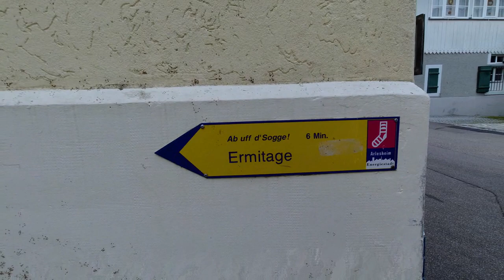ＲＵＮＤＷＡＮＤＥＲＵＮＧ ＥＲＭＩＴＡＧＥ ／ ＤＩＥ ＳＣＨＷＥＩＺ 🇨🇭🥾 🌲 🌻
𝘋𝘪𝘦𝘴𝘮𝘢𝘭 𝘩𝘢𝘣𝘦𝘯 𝘸𝘪𝘳 𝘒𝘶𝘭𝘵𝘶𝘳 𝘶𝘯𝘥 𝘞𝘢𝘯𝘥𝘦𝘳𝘯 𝘮𝘪𝘵𝘦𝘪𝘯𝘢𝘯𝘥𝘦𝘳 𝘷𝘦𝘳𝘣𝘶𝘯𝘥𝘦𝘯.

𝘈𝘶𝘧 𝘥𝘦𝘳 𝘙𝘶𝘯𝘥𝘸𝘢𝘯𝘥𝘦𝘳𝘶𝘯𝘨 𝘌𝘳𝘮𝘪𝘵𝘢𝘨𝘦 𝘸𝘢𝘳𝘵𝘦𝘯 𝘶𝘯𝘵𝘦𝘳𝘸𝘦𝘨𝘴 𝘻𝘢𝘩𝘭𝘳𝘦𝘪𝘤𝘩𝘦 𝘏ö𝘩𝘦𝘱𝘶𝘯𝘬𝘵𝘦. 𝘋𝘦𝘳 𝘞𝘦𝘨 𝘧ü𝘩𝘳𝘵 𝘻𝘶𝘦𝘳𝘴𝘵 𝘻𝘶𝘮 𝘣𝘢𝘳𝘰𝘤𝘬𝘦𝘯 𝘋𝘰𝘮 𝘷𝘰𝘯 𝘈𝘳𝘭𝘦𝘴𝘩𝘦𝘪𝘮 𝘥𝘢𝘯𝘯 𝘥𝘶𝘳𝘤𝘩 𝘥𝘦𝘯 𝘩𝘪𝘴𝘵𝘰𝘳𝘪𝘴𝘤𝘩𝘦𝘯 𝘓𝘢𝘯𝘥𝘴𝘤𝘩𝘢𝘧𝘵𝘴𝘨𝘢𝘳𝘵𝘦𝘯 𝘌𝘳𝘮𝘪𝘵𝘢𝘨𝘦 𝘶𝘯𝘥 ü𝘣𝘦𝘳 𝘥𝘦𝘯 𝘏𝘰𝘳𝘯𝘪𝘤𝘩𝘰𝘱𝘧 𝘥𝘢𝘯𝘯 𝘢𝘮 𝘎𝘰𝘦𝘵𝘩𝘦𝘢𝘯𝘶𝘮 𝘷𝘰𝘳𝘣𝘦𝘪.

𝘋𝘪𝘦 𝘛𝘰𝘶𝘳 𝘪𝘴𝘵 7,9 𝘬𝘮 𝘭𝘢𝘯𝘨, 𝘩𝘢𝘵 270 𝘏ö𝘩𝘦𝘯𝘮𝘦𝘵𝘦𝘳 𝘶𝘯𝘥 𝘮𝘢𝘯 𝘣𝘦𝘯ö𝘵𝘪𝘨𝘵 𝘥𝘢𝘧ü𝘳 𝘤𝘢. 2,5 𝘚𝘵𝘥. 𝘋𝘦𝘳 𝘚𝘤𝘩𝘸𝘪𝘦𝘳𝘪𝘨𝘬𝘦𝘪𝘵𝘴𝘨𝘳𝘢𝘥 𝘸𝘪𝘳𝘥 𝘮𝘪𝘵 𝘮𝘪𝘵𝘵𝘦𝘭 𝘢𝘯𝘨𝘦𝘨𝘦𝘣𝘦𝘯.